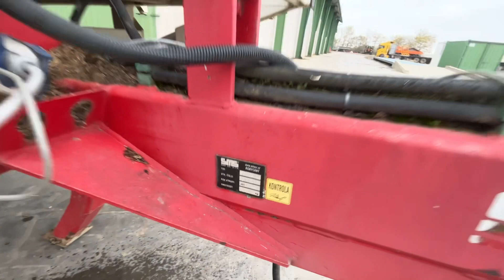SMS sp k31 [eladó bálagyűjtő]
2014-es, bálagyűjtő/szállító pótkocsi.